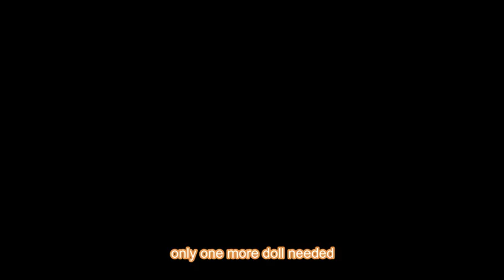💥120$ Pocketown / Mons Awaken Very strong account VIP 7 is for sale, Stylish💥